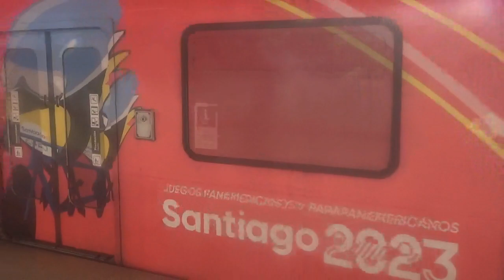Convoy del Metro de Santiago con decoración publicitaria de Santiago 2023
Además viene con imágenes de la famosa mascota FIU

Estación Metro Ñuble Ñuñoa Santiago de Chile 4 de Enero 2024